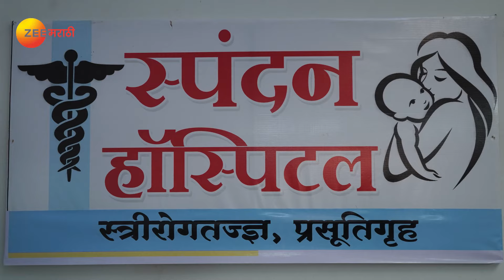Man Jhala Bazind - Marathi TV Serial - Full EP 88 - Zee Marathi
Guli worries as Krushna craves for pickles. When Raya takes Krushna to the hospital, Guli and Hrithik chase them. Ranjana is elated as Guli informs her about Krushna's pregnancy.

Show Name : Man Jhala Bazind
Producer/Star Cast : Jitendra Gupta Mahesh Tagade Shweta Kharat,Kalpana Sarang,Sachin Patil,Vaibhav Chavan,Suvarna Chothe,Ankita Narvanekar

A highly educated Krushna accidentally gets married to Raya, who hails from a lesser educated family. While the duo hates each other, will love slowly make its way into their hearts?